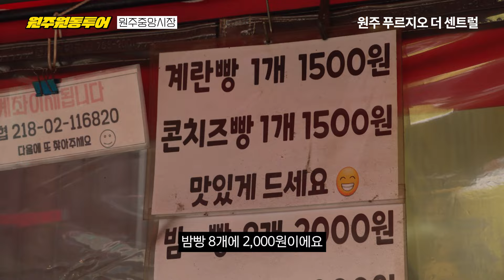원주 푸르지오 더 센트럴 입지탐방/중앙시장편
"🎊 원주 푸르지오 더 센트럴 🎊

나를 위한 특별한 선택

약 7,000여세대 주거타운의 중심!
남향위주의 쾌적한 배치!
원주 세브란스 병원, KTX 원주역등 편리한 생활 인프라까지 🙌🙌🙌